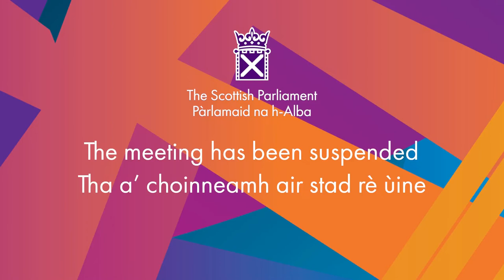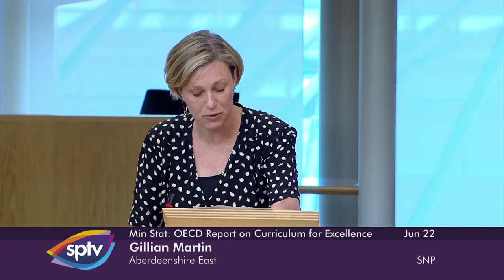Ministerial Statement: OECD Report on Curriculum for Excellence - 22 June 2021